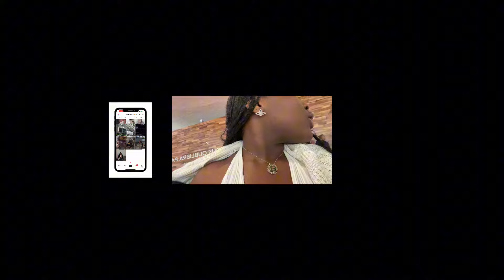Travel w me vlog to abidjan ! Flight ✈️, trip etc